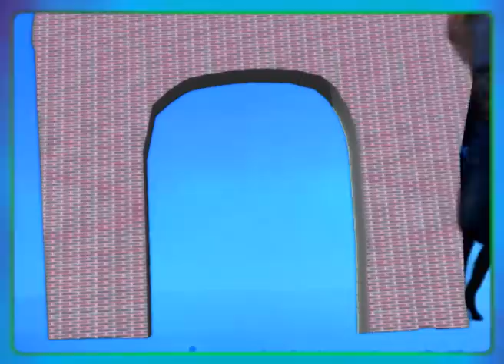Bullion - Blue Pedro (official vid)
Made by Business Company.